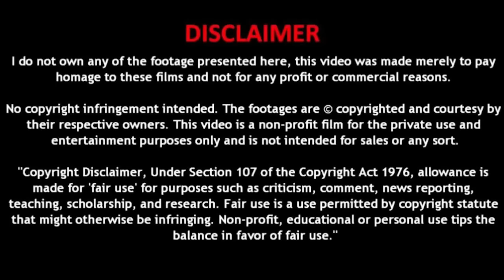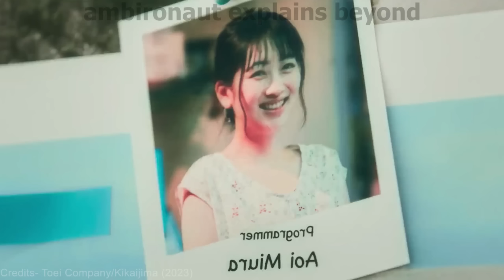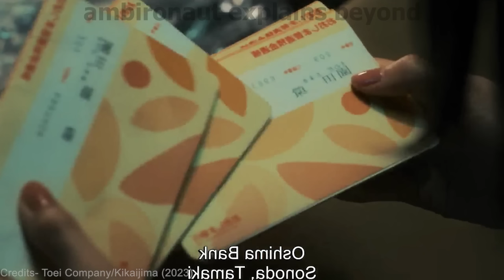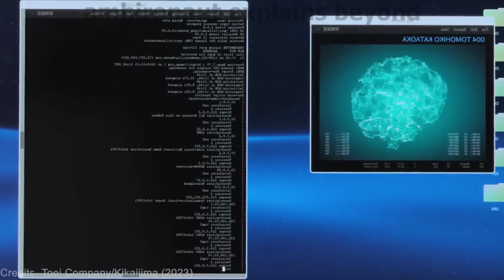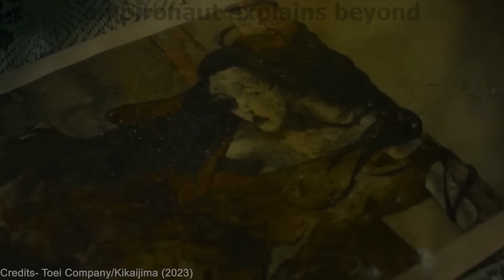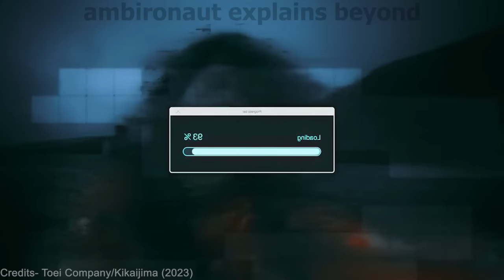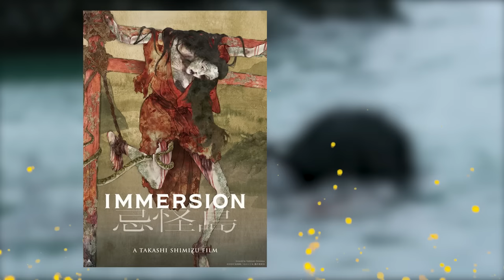KIKAIJIMA (2023) Japanese horror explained in Hindi | 2023 ki sabse darawani Japanese horror movie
synopsis: Mysterious deaths befall on employees of a VR-tech company. There's an unprecedented fear waiting between reality and the virtual world.

hindi explanation, Hollywood movie explained in Hindi, movie explained in Hindi, movies explained in Hindi, Hollywood movie in Hindi, movie explained in Hindi channel, horror movie explained in Hindi, climax explained in Hindi, movie explained in Hindi

PEACE